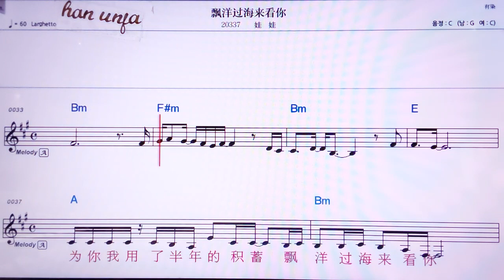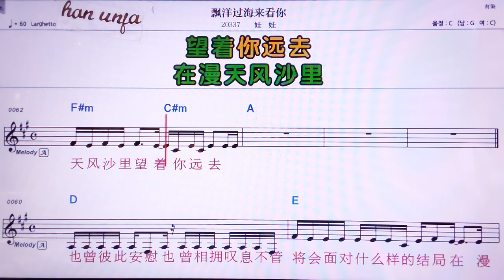💖파오양꾸어하이라이칸니/와와 👍MR,노래방, 악보, 코드,Karaoke With Sheet Music